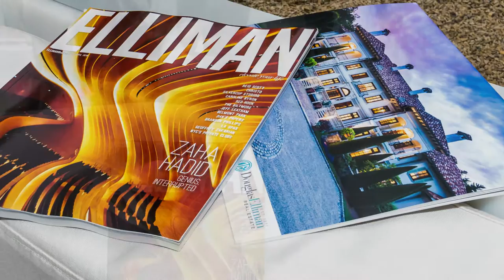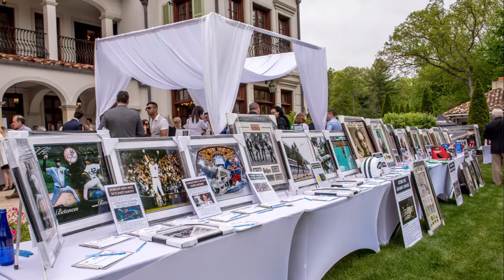The Stevens Kencel Team of Douglas Elliman Real Estate Greenwich Host a Luxury Event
The Stevens Kencel Team of Douglas Elliman Real Estate Greenwich Hosted a Luxury Event at their listing at 42 Moreland Rd Greenwich Ct.
Luxury Auto maker, Bentley participated as did Luxury Living Group USA's Bentley Home